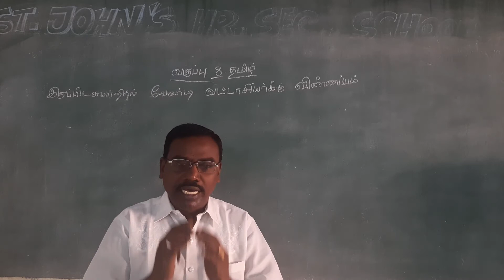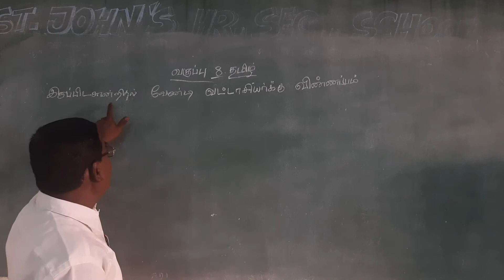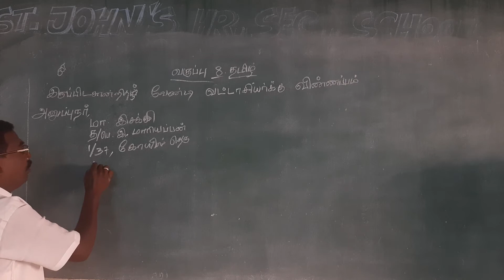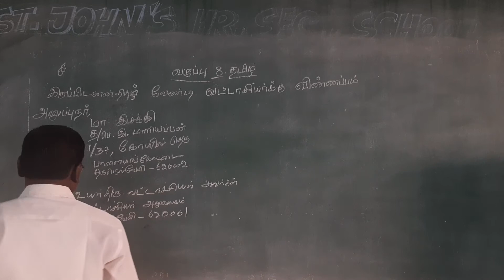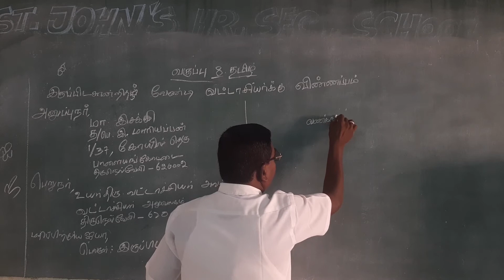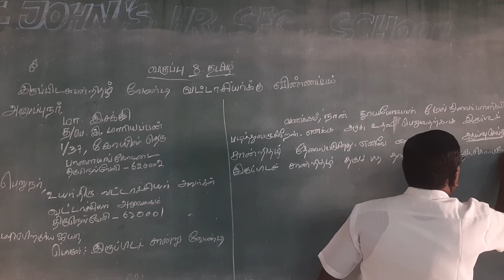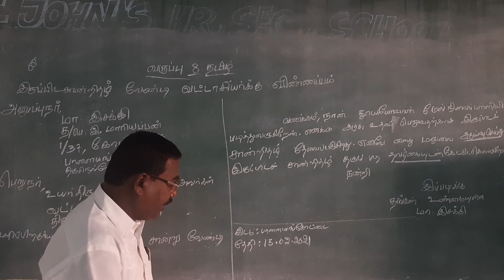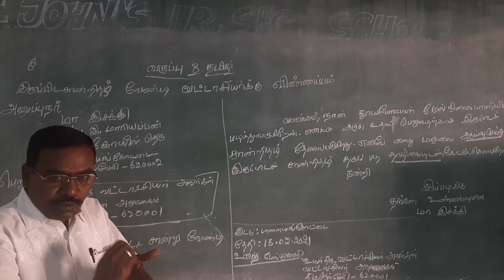VIII Tamil Online Class 15-02-2021